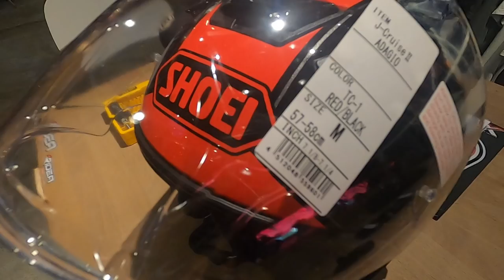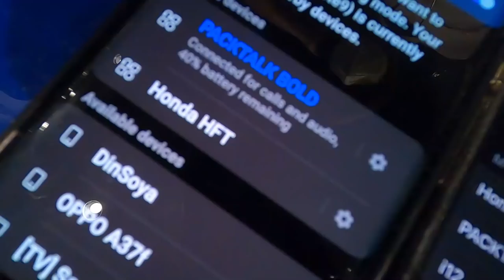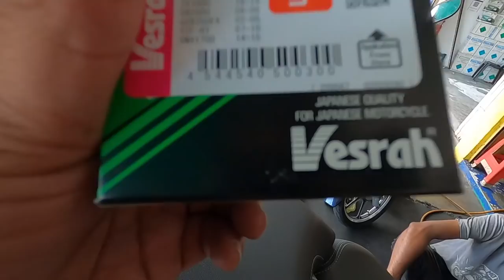HELMET DAH BARU MOTOR DAH SERVIS JOM RIDE